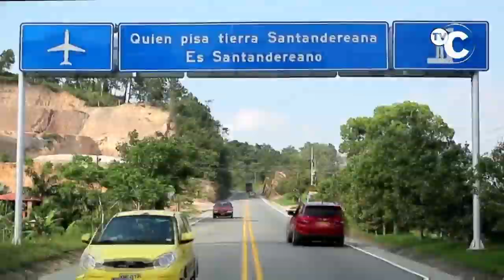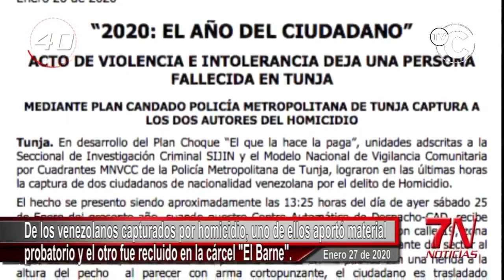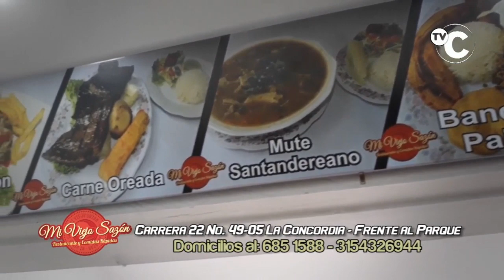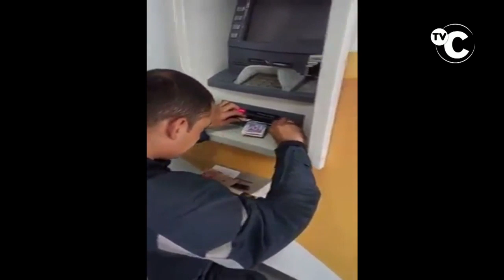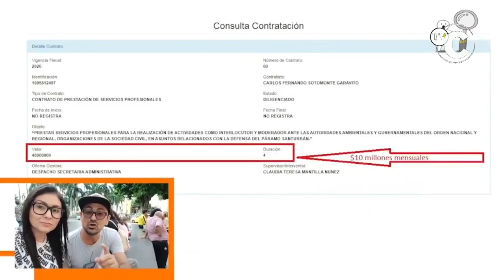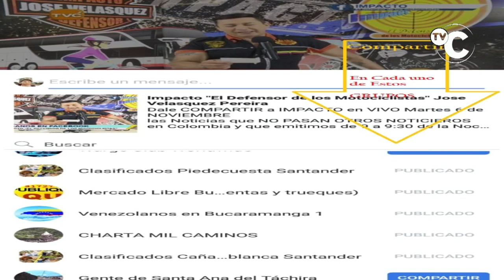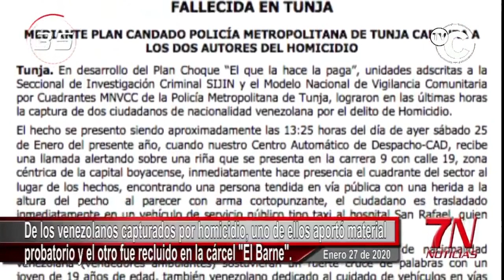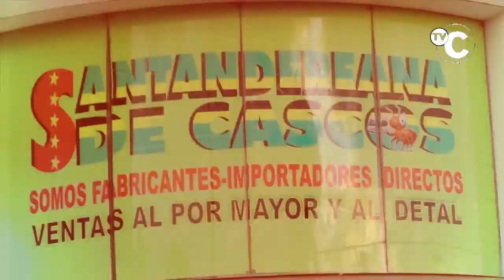IMPACTO MARTES 28 ENERO - Noticias Judiciales de Colombia